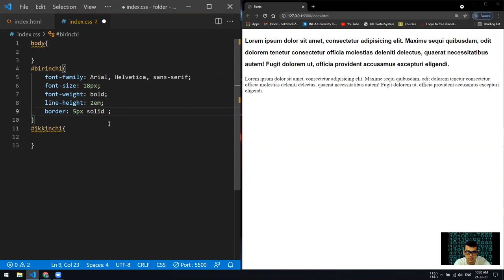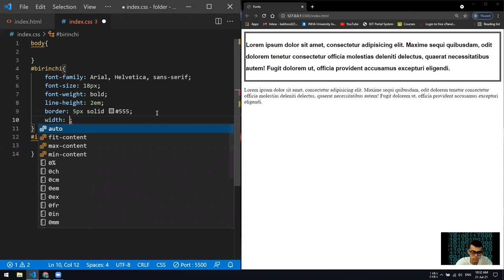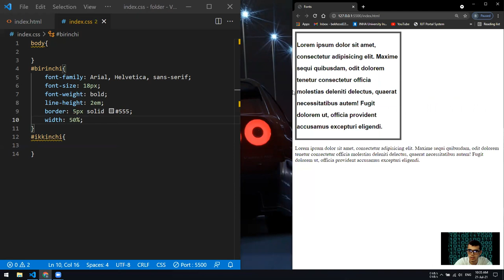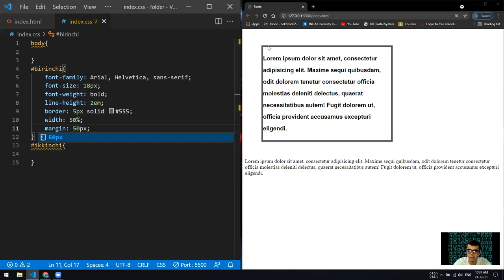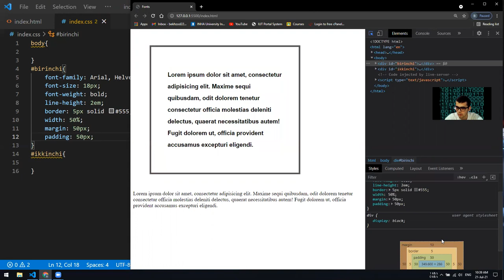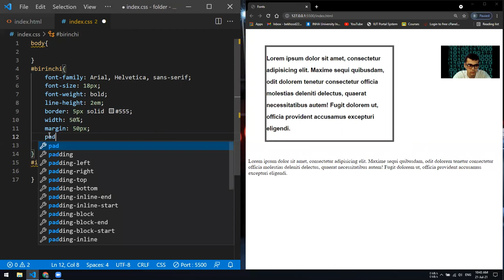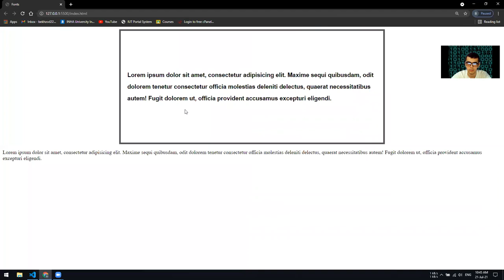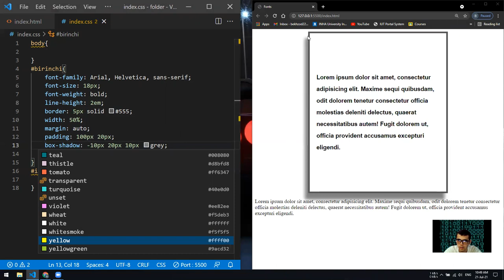CSS, 6-dars, Xususiyatlar va Qiymatlar (2-qism) Margin, Padding, Width and Height in CSS.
Salom hammaga!